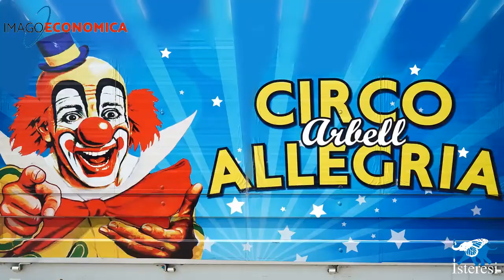CIRCO ARBELL CHIUSO PER COVID 2020 04 04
COVID CIRCO ARBELL 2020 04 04